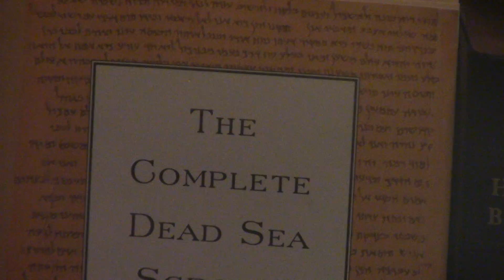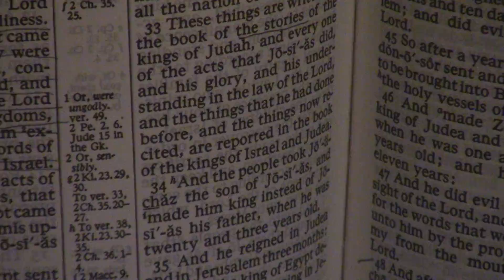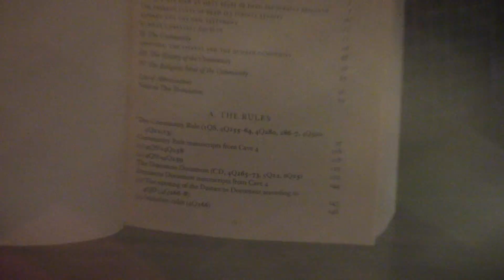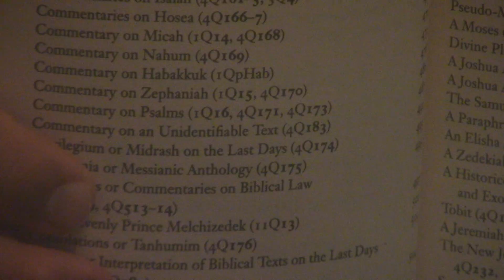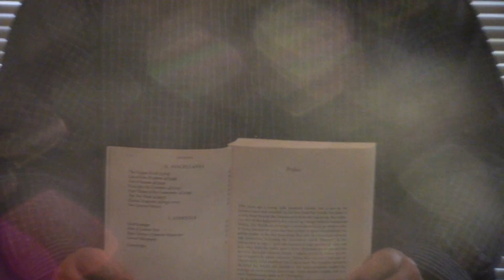Difference Between The Dead Sea Scrolls And Apocrypha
We hear about this extra-biblical literature.  This video helps explain what it means.  The Dead Sea Scrolls did have Biblical literature within it btw.  To contribute to New Life, please click the link below and press donate. God bless!